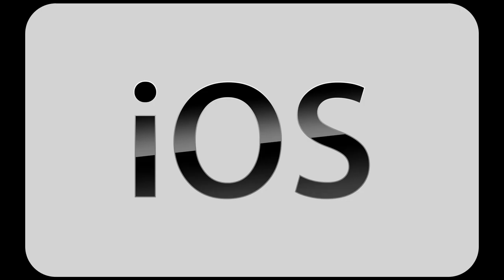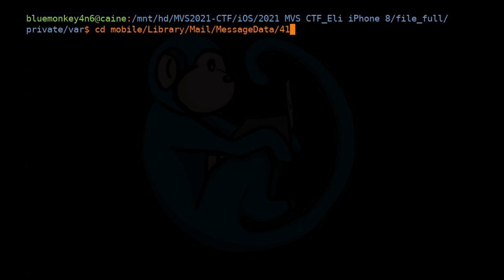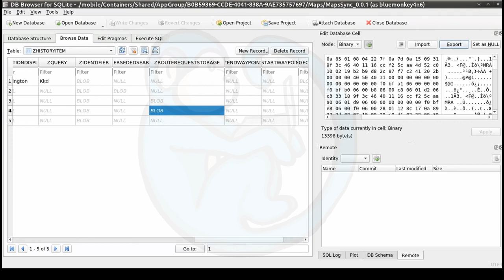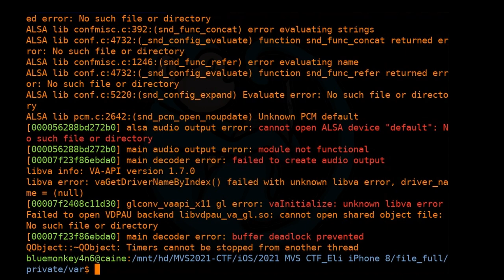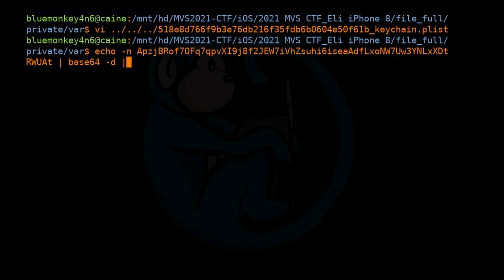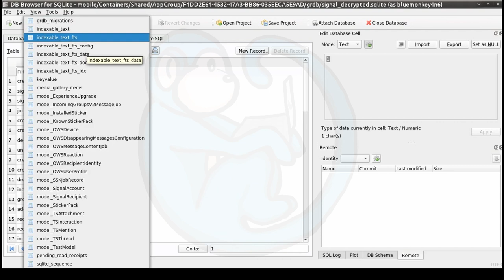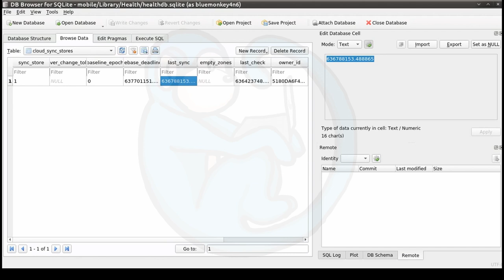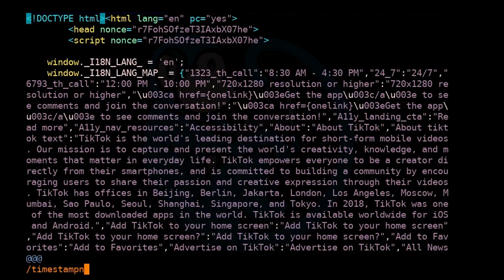MVS CTF 2021 - iOS - part 2 of 2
Prerequisites:
 basic understanding of linux command line
 basic understanding of digital forensics
 basic understanding of iOS filesystems

In this video we will look at solving some Capture the Flag questions from the Magnet Forensics 2021 Capture the Flag contest using nothing but the CAINE linux forensics distro and the Internet.  Note, I’m really showing you the method of how I got the answers and not particularly the answer itself as giving you the answer really doesnt help you in the future.

Video timeline
00:00 intro
00:43 12. What falls but never hits the ground?
02:55 13. What's your number?
04:14 14. Chicken on a Sunday?
07:10 15. DFIRFit Target
09:27 16. Fowl language
10:13 17. Give me a signal
17:05 18. Peek-a-boo
17:55 19. The Epitome of Health
18:38 20. You can't beat encryption right?
19:28 21. Lettuce insert a sandwich pun here
21:01 22. TikTokClock
22:37 recap

download the source for sqlcipher then compile the code